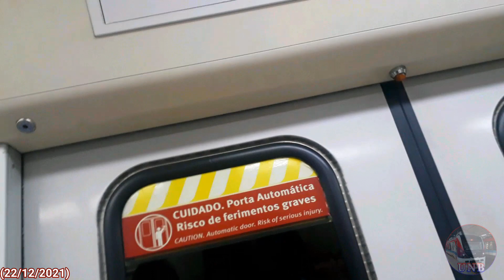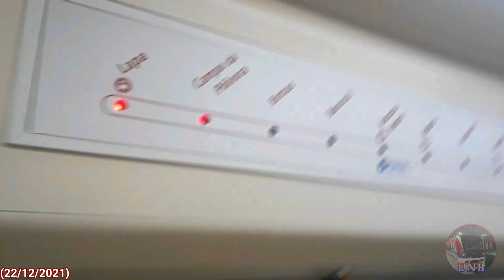Hyundai Rotem / Mitsui EMU Série 1000 (A-01), Lapa a Brotas, CCR Metrô Bahia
Music (endscreen / tela final) By
EDM | Electronic | House - Best Free Electronic Dance Music - 'House Of Style'

EN: Watch the movement of trains by Hyundai Rotem.
Line 1 - 1000 Series

PT: Acompanhe a movimentação de trens fabricados pela Hyundai Rotem.
Linha 1 - Série 1000